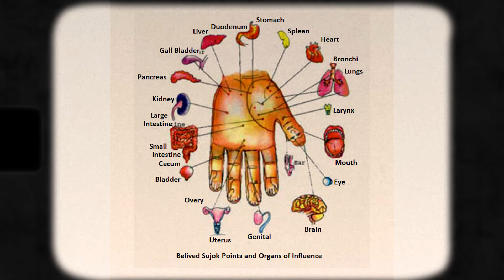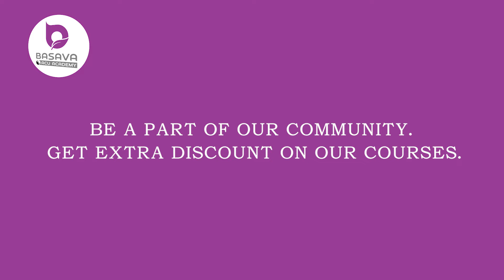ACCUPRESSUREನ ಮಹತ್ವ ಮತ್ತು ಲಾಭಗಳು | IMPORTANCE AND BENEFITS OF ACCUPRESSURE | DR.BASAVARAJ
ಬಸವ ಅಕ್ಯು ಅಕಾಡೆಮಿ ಪರ್ಯಾಯ ಔಷಧದಲ್ಲಿ ರೀಸರ್ಚ್ ಸಂಸ್ಥೆಯಾಗಿದ್ದು, ವೈದ್ಯಕೀಯ ಅಭ್ಯಾಸದಲ್ಲಿ ತೊಡಗಿಸಿಕೊಂಡಿದೆ ಮತ್ತು ಎನರ್ಜಿ ಮೆಡಿಸಿನ್ ಕಡೆಗೆ ಶಿಕ್ಷಣ ನೀಡಲು ಜನರಿಗೆ ತರಬೇತಿ ನೀಡುತ್ತದೆ.
Basava Acu Academy is a research institute in alternative medicine, involved in medical practice and training people to educate towards energy medicine.
Dr. Basavaraj K
Basava Acu Academy :
1st D, TR arcade, Main, Nehru Rd, near Radhakrishna hospital, 1st phase Girinagar, Kadavanthra, Circle, Bengaluru, Karnataka 560085
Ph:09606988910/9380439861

ಇನ್ನಷ್ಟು ತಿಳಿಯಲು: ನೀವು ಪರ್ಯಾಯ ಔಷಧದಲ್ಲಿ ಆಸಕ್ತಿ ಹೊಂದಿದ್ದರೆ ಮತ್ತು ಅದರ ಬಗ್ಗೆ ಇನ್ನಷ್ಟು ತಿಳಿದುಕೊಳ್ಳಲು ಬಯಸಿದರೆ, ಕೆಳಗೆ ಪಟ್ಟಿ ಮಾಡಲಾದ ಟೆಲಿಗ್ರಾಮ್/YouTube ಸೇರಿಕೊಳ್ಳಿ. ಬಸವ ಅಕ್ಯು ಅಕಾಡೆಮಿ®  |To know more: If you are interested in alternative medicine and want to know more about it, join telegram/YouTube listed below. Basava Acu Academy®